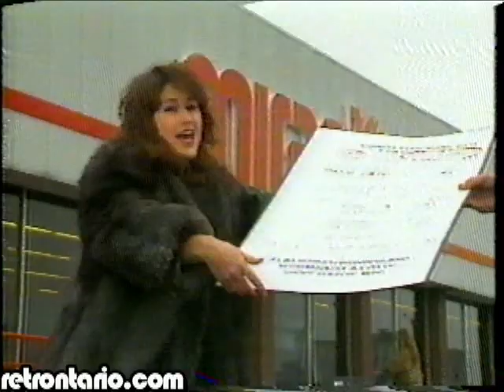Citytv Miracle Jennifer Valentyne (1991)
Now on Q107, here is Jennifer back in the Citytv days